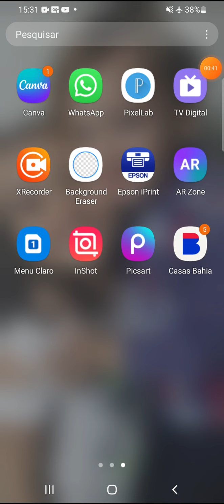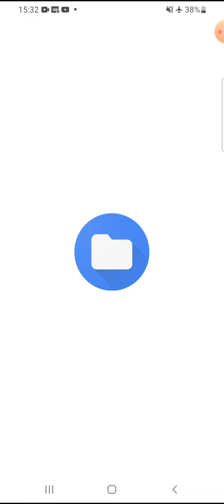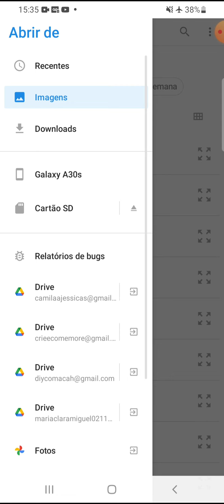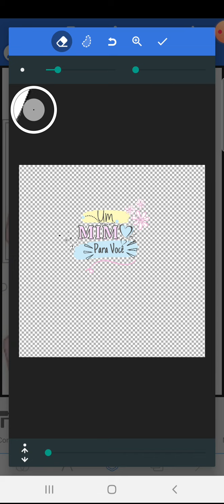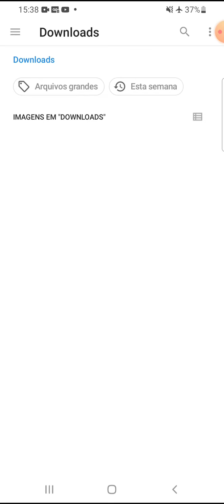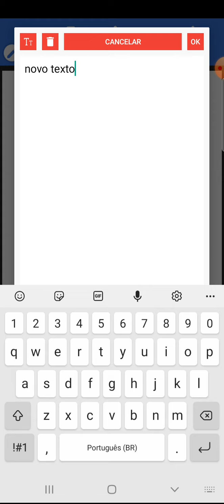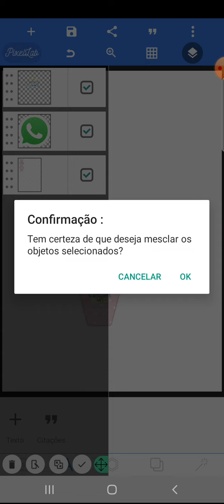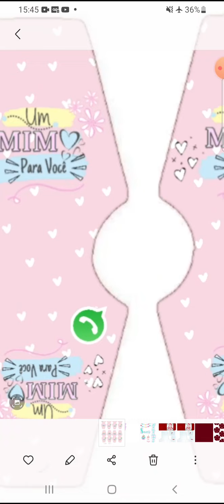Como personalizar tag de xuxinha no celular\ Tag de Xuxinha personalizada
Como personalizar tag de xuxinha no celular\ Tag de Xuxinha personalizada\sugestões de brindes para aumentar vendas

Como fazer topo de bolo personalizado pelo celular no app Pixellab

Como fazer painel de festa pelo celular no pixellab | Como fazer painel redondo para festa

COMO FAZER CAIXINHAS PERSONALIZADAS PARA FESTAS NO CELULAR / caixa milk pelo celular no pixellab